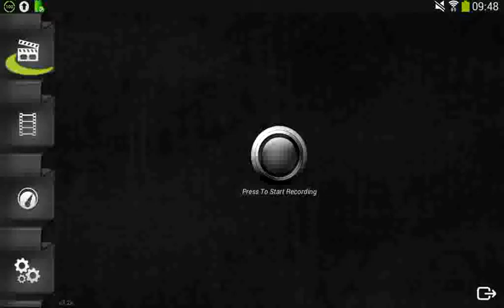Pvz2 Big Wave Beach Piñata dia 2